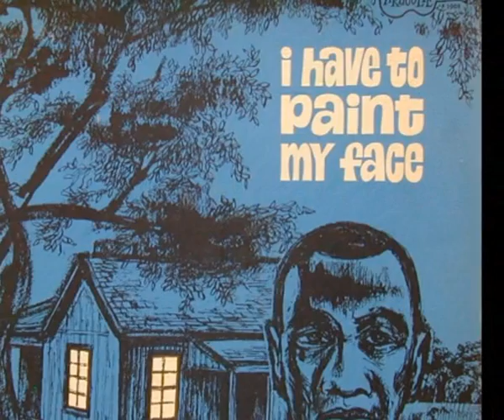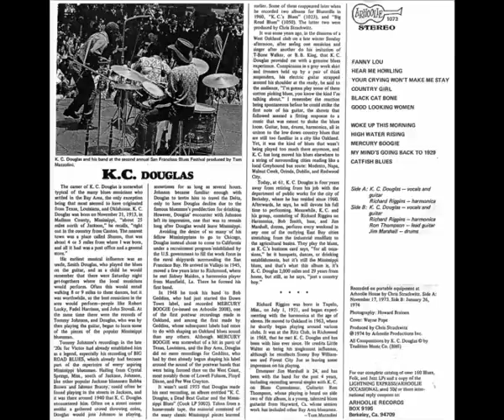K.C. Douglas - Mercury Blues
One of the last great rural blues stylists in the San Francisco/Oakland area, K.C. Douglas produced a blues classic when he recorded "Mercury Boogie" in 1949. The tune, which paid homage to the American automobile, was later renamed "Mercury Blues" and covered by Steve Miller and David Lindley.

Born and raised on a family farm near Sharon, MS, Douglas was deeply influenced by the 1920s recordings of Delta bluesman Tommy Johnson. Although he left home in 1934 to work outside of music in the Mississippi towns of Grenada and Carthage, he launched his music career after meeting Johnson two years later. After Douglas impressed Johnson with his baritone vocals and skillful guitar playing, the two musicians began performing together on street corners and parties.

Relocating to Vallejo, CA, in 1945, Douglas found employment in the naval shipyards. Within a couple of years, he gravitated to the San Francisco/Oakland blues scene, forming a band, the Lumberjacks, in 1947. His first recordings were issued on the Oakland-based Downtown label in 1948.

In 1949, he wrote Mercury Boogie, whilst working in a garage in Oakland, California. At the same time, he taught guitar to the grandson of the garage owner, 8 year old Steve Wold (now better known as Seasick Steve).

Although he continued to perform at dances and small clubs, occasionally with Jesse Fuller, throughout the 1950s and '60s, Douglas supplemented his meager income from music with a variety of jobs. He worked for the public works department in Berkeley from 1963 until the mid-'70s.

After performing at the Berkeley Blues Festival in 1970, he formed a quartet and became a frequent performer at coffeehouses, clubs, and bars in the East Bay/Modesto/Stockton area and recorded several tracks for the Arhoolie label between 1973 and 1974.